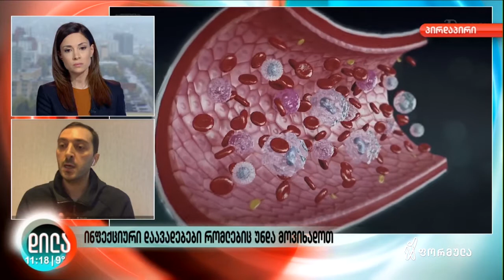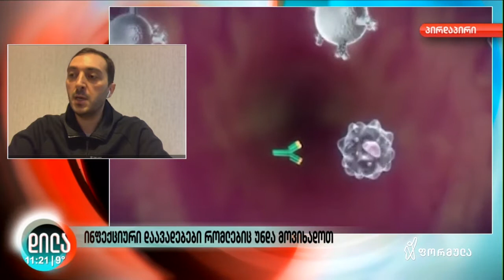ინფექციური დაავადებები რომლებიც უნდა მოვხადოთ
⭕ გახდება თუ არა Covid-19-ი აუცილებლად მოსახდელი ვირუსი

👥 ბიძინა კულუმბეგოვი